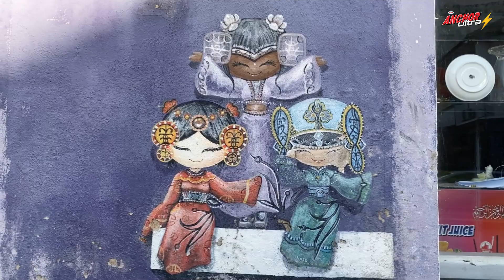Watcha Doin - Jalan² Penang Street Art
Cakap je pasal Penang kita mesti akan teringat street art yg menarik. Selain mural yg hebat², ada juga arca besi yang menjadi landmark di sini. Kalau nak tahu, DPI Anchor Pro-Mark & High Heat sesuai digunakan pada permukaan² logam. Mmg sgt tahan cuaca👍🏽
Jom follow